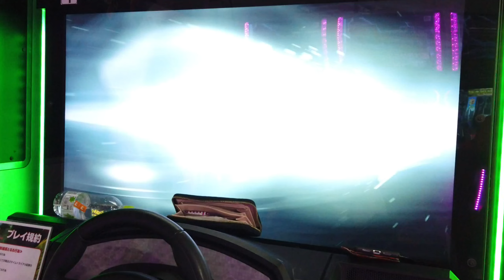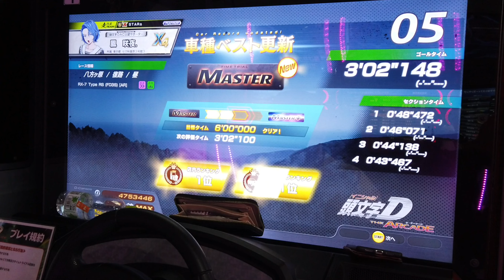【高速車アタック】八方ヶ原 / 復路 MASTER（FD3S RS AR）- 頭文字D THE ARCADE S3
コース : 八方ヶ原 / 復路
車種 : RX-7 Type RS（FD3S）[AR]
タイム評価 : MASTER
 1セク : 48"472
 2セク : 46"071
 3セク : 44"138
 4セク : 44"467